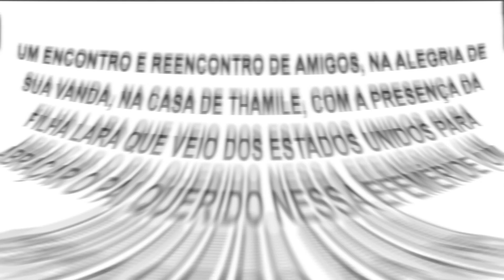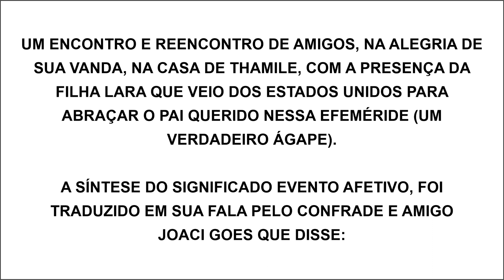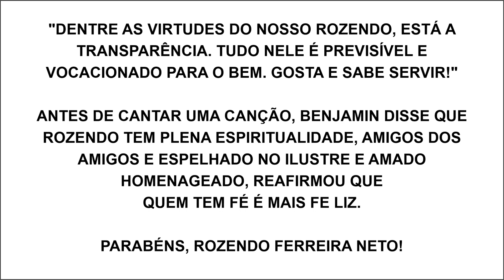BENJAMIN BATISTA ANIVERSÁRIO 80 ANOS MANO ROZENDO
NUMA INICIATIVA FELIZ DE SUA FILHA THAMILE E GENRO RODRIGO, NA CASA DESSES, REUNIMOS FAMILIARES E AMIGOS PARA CELEBRARMOS OS 80 ANOS DO MANO QUERIDO, ROZENDO, QUE, PELAS GRAÇAS DE DEUS, LÚCIDO, SAUDÁVEL, PARECENDO TER APENAS 42 RS RS.

UM ENCONTRO E REENCONTRO DE AMIGOS, NA ALEGRIA DE SUA VANDA, NA CASA DE THAMILE, COM A PRESENÇA DA FILHA LARA QUE VEIO DOS ESTADOS UNIDOS PARA ABRAÇAR O PAI QUERIDO NESSA EFEMÉRIDE (UM VERDADEIRO ÁGAPE).

A SÍNTESE DO SIGNIFICADO EVENTO AFETIVO, FOI TRADUZIDO EM SUA FALA PELO CONFRADE E AMIGO JOACI GOES QUE DISSE:

"DENTRE AS VIRTUDES DO NOSSO ROZENDO, ESTÁ A TRANSPARÊNCIA. TUDO NELE É PREVISÍVEL E VOCACIONADO PARA O BEM. GOSTA E SABE SERVIR!"

ANTES DE CANTAR UMA CANÇÃO, BENJAMIN DISSE QUE ROZENDO TEM PLENA ESPIRITUALIDADE, AMIGOS DOS AMIGOS E ESPELHADO NO ILUSTRE E AMADO HOMENAGEADO, REAFIRMOU QUE QUEM TEM FÉ É MAIS FE LIZ.

PARABÉNS, ROZENDO FERREIRA NETO!